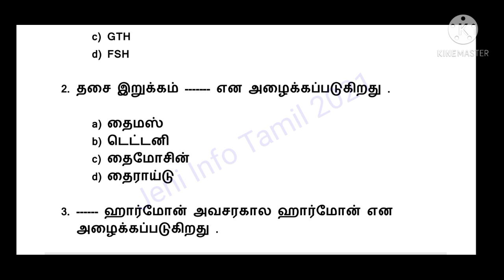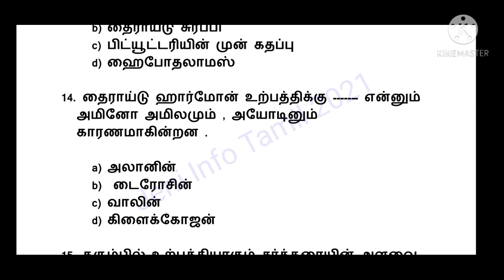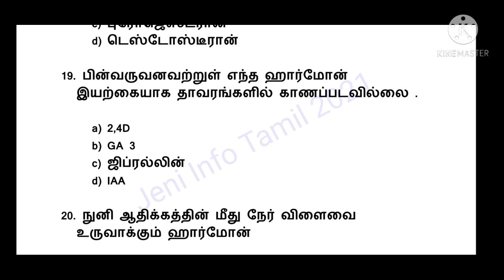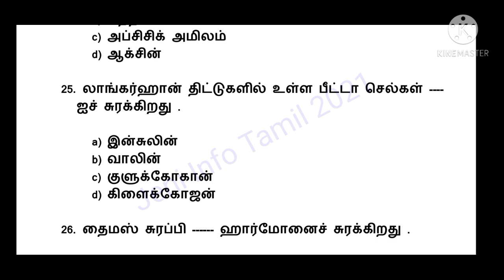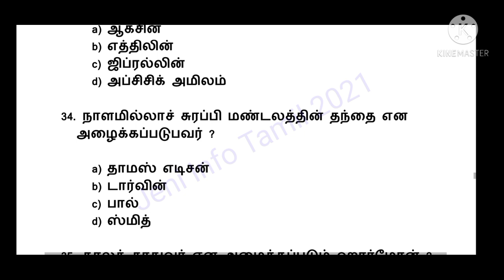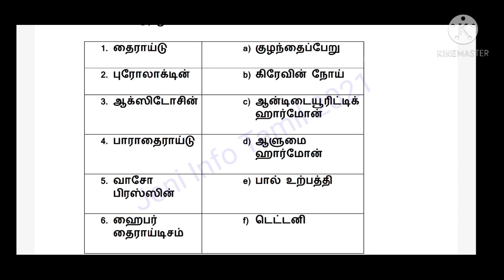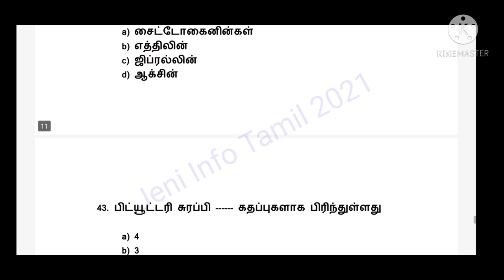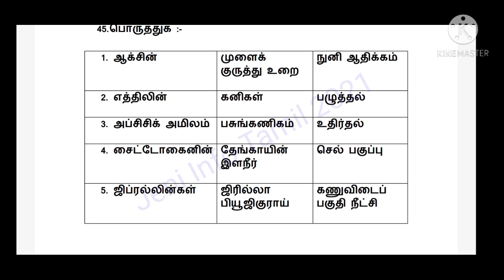Lab assistant question paper / Science - 16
Lab assistant exam , TNPSC exam , TNUSRB exam
TNEB exam, TNFUSRC exam , Science Important questions preparation

Link :- 👉 Lab assistant question paper / science - 15